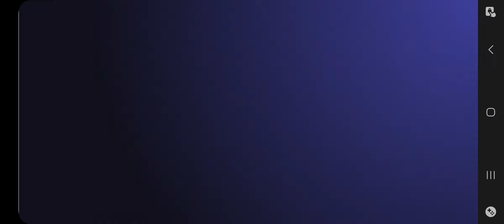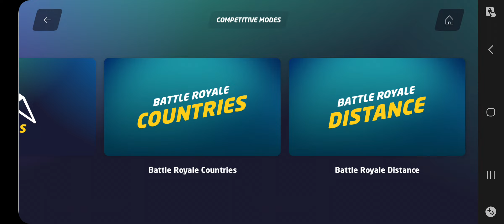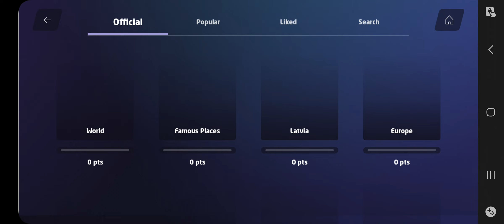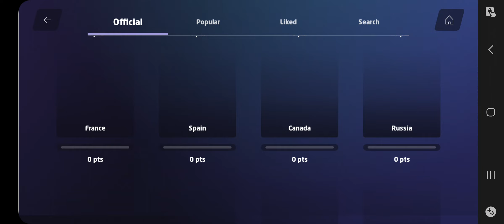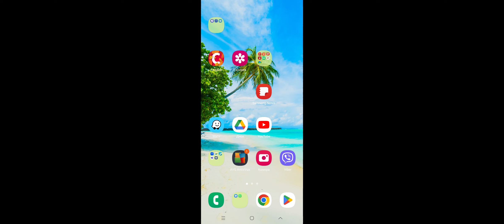затащил нериальную катку в geoguessr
ссылка на мой тикток:
мой ЛС в ТГ: @Rfpyps